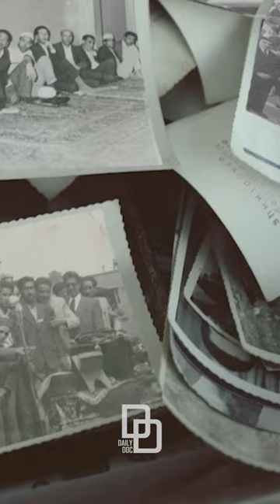مستند شریعتی بدون روتوش | سرگذشت دکتر علی شریعتی | Shariati without retouch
مستند  شریعتی بدون روتوش

به تماشای این مستند دعوت شده اید
نظرات خود را با ما درمیان بگذارید